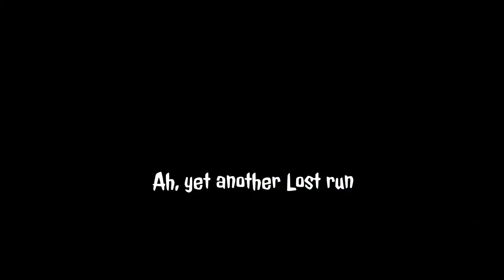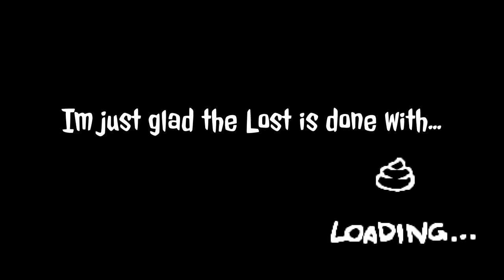THE LOST IS NO MORE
It took a Game Break to win, and EVEN THEN Delirium almost Cucked me with its Bullshit.
I don't care, im just glad I don't have to play AS THE LOST EVER AGAIN!! .Till Repentance.